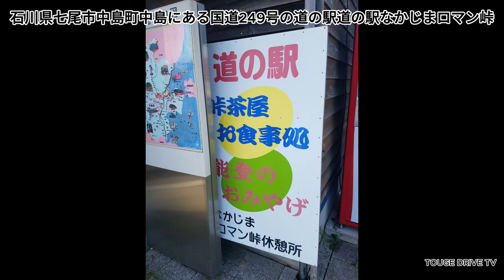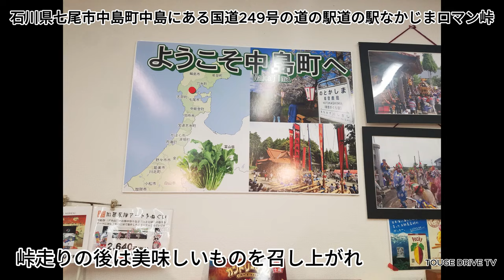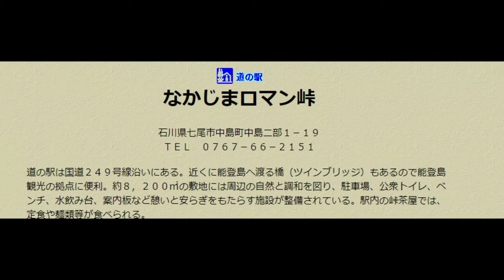【4K】頑張れ七尾市、震災２日前の道の駅なかじまロマン峠と峠道～TOUGE DRIVE TV～VOL.501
〇令和6年能登半島地震井係る災害義援金の受付について
【4K】道の駅なかじまロマン峠（みちのえき なかじまロマンとうげ）は、石川県七尾市中島町中島にある国道249号の道の駅である。
国道249号沿いにある道の駅は、国指定無形民俗文化財「お熊甲祭り（おくまかぶと）」の深紅の枠旗（わくばた）をかたどった照明灯が目印で、レストランや特産品販売所、休憩所が一体となった建物があります。今夜の営業時間が変更されています。人で不足の為夜の閉店時間が平日１７時までとなっています。ご注意を【地震前の情報です】